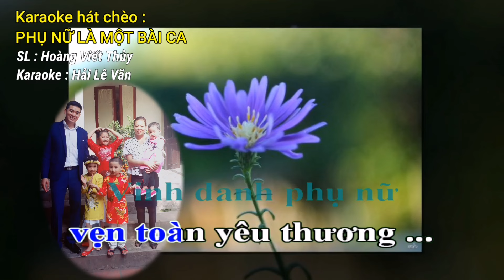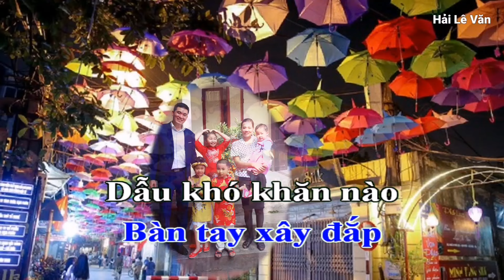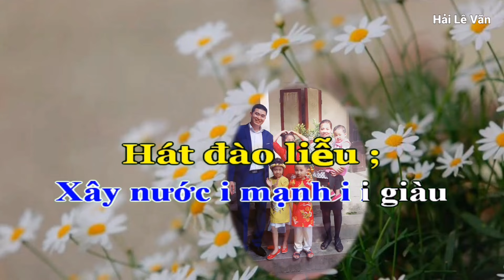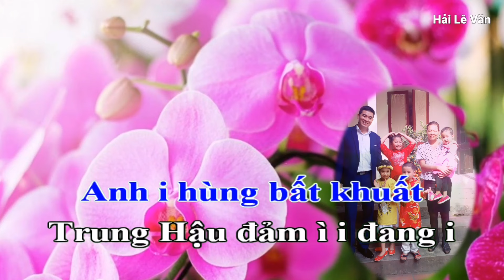Karaoke Hát Chèo Mừng Ngày Mùng 8/3 ; Phụ Nữ Là Một Bài Ca _ SL : Hoàng Viết Thủy _ Điệu Đào Liễu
Karaoke hát chèo ; Phụ nữ là một bài ca
Soạn lời ; Hoàng Viết Thủy
Chúc mọi người ca hát vui vẻ , Chúc các bà các mẹ các chị các bạn các em và các cháu một nưả của thế thế giới luôn mạnh khỏe và vui vẻ ...
Gửi vào
khúc hát dân ca,
Chúc người phụ nữ
nước nhà Việt Nam,
Trong ngày quốc tế
hân hoan,
Vinh danh phụ nữ
vẹn toàn yêu thương ...
Khiêm tốn i khiêm í i nhường
Vinh quang
người phụ nữ Việt Nam
Một lòng yêu thương
Gia đình đất nước
Cuộc sống đời thường
Giản dị thanh cao
Cuộc i đời tươi đẹp
ta mãi vui ì i sao i
i ì i i í i ì ...
Phụ nữ i tự í i hào
Việc nhà
việc nước đảm đang
Hạnh phúc lớn lao
Bàn tay xây đắp
Dẫu khó khăn nào
Cũng sẽ vượt qua
Nụ i cười rạng rỡ
tươi thắm như i i hoa i
Đây người
phụ nữ đẹp xinh,
Thủy chung trọn nghĩa
vẹn tình sắt son,
Yêu chồng
yêu nước yêu con,
Thương cha kính mẹ
vẹn tròn trước sau ...
Xây nước i mạnh i i giàu
Chịu thương
chịu khó thông minh
Xây nước i mạnh í i giàu
Đoàn kết bên nhau
Sẻ chia giúp đỡ
Với những phép màu
Hội nhóm vươn lên
Xây gia đình hạnh phúc
hạnh phúc ấm ì i êm i
í ì i i í i ì ...
Cuộc sống i êm í i đềm
Công dung
ngôn hạnh nết na
Chẳng quản ngày đêm
Lao động sản xuất
Chu đáo thảo hiền
Phụ nữ Việt Nam
Anh i hùng bất khuất
Trung Hậu đảm ì i đang i